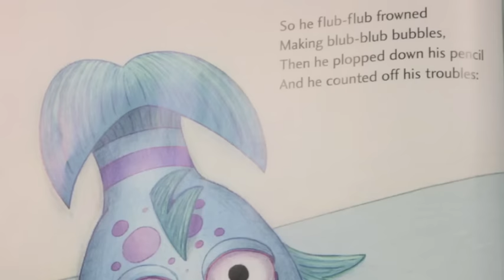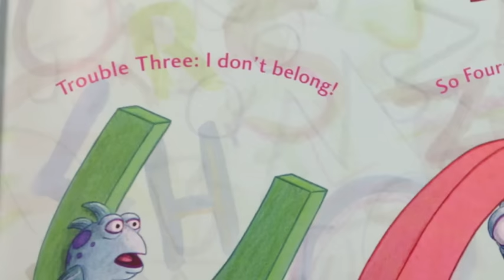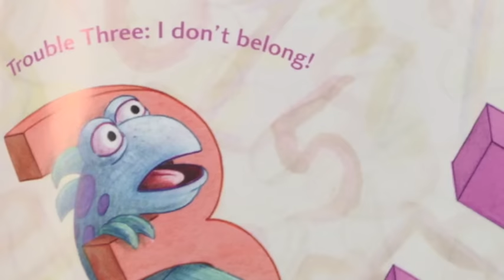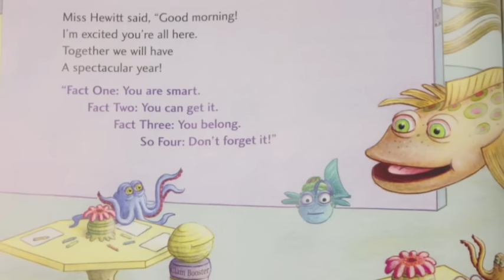The Pout-Pout Fish Goes to School (Song)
“The Pout-Pout Fish Goes to School” is the latest pout-pout adventure from the amazingly talented Deborah Diesen and the fabulously imaginative Dan Hanna. Join Mr. Fish on his first day of school, through his worries and doubts to finally meeting his teacher, Miss Hewitt.